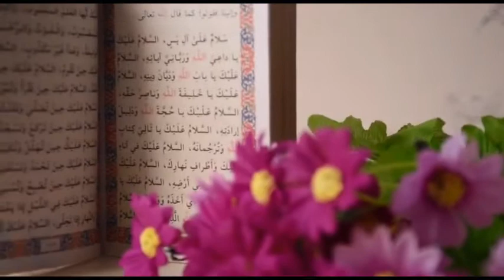أسعد الله ايامكم ذكرى ولادة الامام المهدي المنتظر عجل الله فرجه الشريف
تصوير